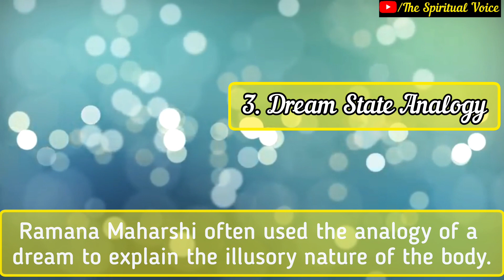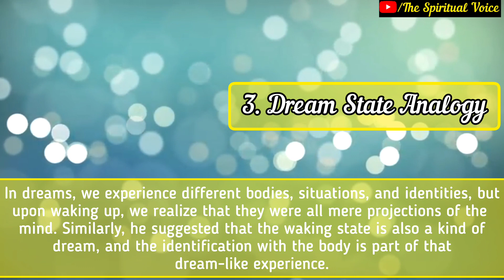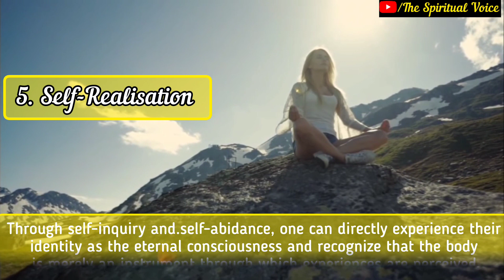Unveiling the Eternal Self: Sri Ramana Maharshi's Profound Wisdom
In this enlightening video, we delve into the profound teachings of Sri Ramana Maharshi, a revered spiritual sage.
Discover the timeless wisdom that unveils the reasons why we are not confined to our physical bodies and minds but are, in fact, eternal consciousness itself.
Join us on this transformative journey of self-realization as we explore the depths of spiritual truths and learn to transcend the limitations of the material world.
Sri Ramana Maharshi's insights will awaken your inner understanding and lead you to a profound realization of your true nature as boundless consciousness.
Do experience the liberating teachings of one of the greatest spiritual masters in history.
Embrace your eternal essence and find lasting peace amidst life's transient changes.

"Beyond the Body: Unveiling the Eternal Consciousness - Sri Ramana Maharshi's Teachings"

This video is for educational and spiritual purposes only
Altering/editing/extracting audio or video from this video is strictly prohibited